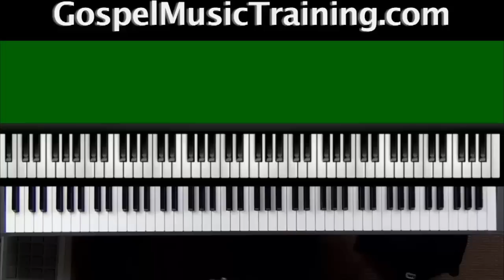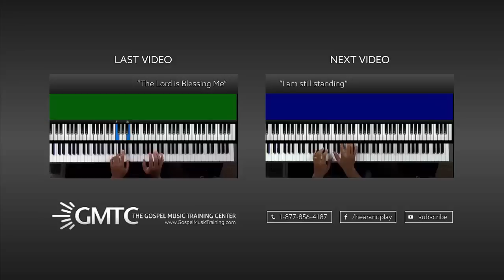'BIG' by Full Gospel Baptist Church Fellowship International Ministry of Worship ♫♫ Featuring Jonath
This is a sample from the Gospel Music Training Center. Learn how to play 'BIG' by by Full Gospel Baptist Church Fellowship International Ministry of Worship in full